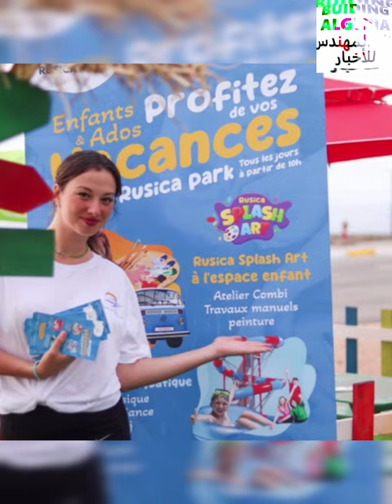تابعو هذه الجولة الرائعة في أكبر قرية سياحية في الجزائر RUSIKA PARK SKIKDA